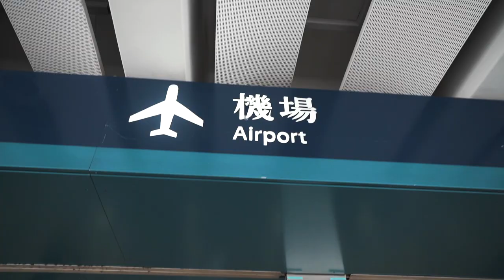What I pack when I travel to Bali - Ep.13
Heading to Bali for 3 weeks. Here's what i pack when i travel.

FOLLOW ME